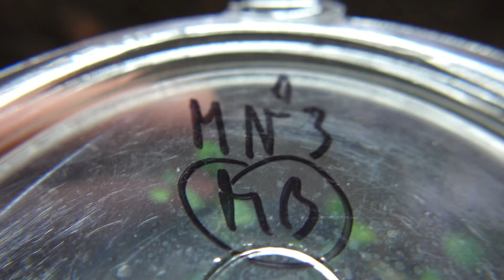🍓 Método de la Triple Capa 👉 Cultivo de Frutillas Fresas. Aumenta la Producción!!!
🍓 Método 100% efectivo para lograr que tus plantas de frutillas/fresas desarrollen un buen sistema radicular y para que aumenten el tamaño de hojas
🍓 Es un método que va a auto fertilizar a nuestras plantas por mucho tiempo
🍓 Logrando tener flores más grandes y frutas de mejor calidad